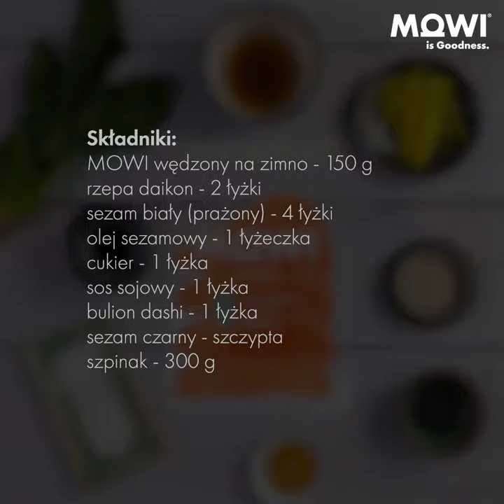Łosoś MOWI zawinięty w marynowaną rzepę z sałatką ze szpinakiem i sezamem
Wiecie dlaczego warzywa tak dobrze pasują do łososia MOWI? To proste – tak jak on, są smaczne, zdrowe i pełne naturalnych kolorów. Ta zasada sprawdza się w każdym zakątku świata, dlatego podsuwamy Wam ten łatwy i przyjemny przepis inspirowany japońską kuchnią. Otrzymacie idealnie soczystą i bogatą w smaki przekąskę – rollsy z wędzonego łososia MOWI z rzepą i sałatką ze szpinaku. Zawijajcie do kuchni i zróbcie je w kilka minut.